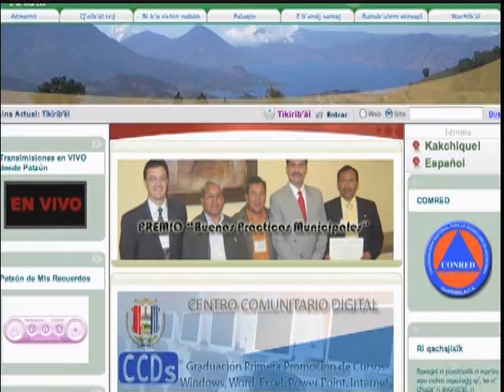Entrevista Guatevisión sobre MuNet Guatemala en Patzún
Patzún, Entrevista Guatevisión sobre MuNet Guatemala en Patzún